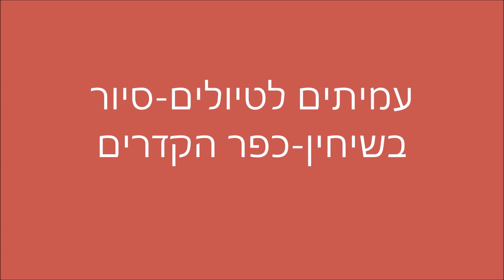'1873 -עמיתים לטיולים' -י"ג טבת תשע"ט סיור בכפר שיחין-כפר הקדרים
'1873 -עמיתים לטיולים' -י"ג טבת תשע"ט סיור בכפר שיחין-כפר הקדרים         הדרכה-  פרופסור מרדכי  אביעם -מכון כנרת לארכיאולוגיה  גלילית- המכללה האקדמית כנרת .    הפקה -לשם שמים